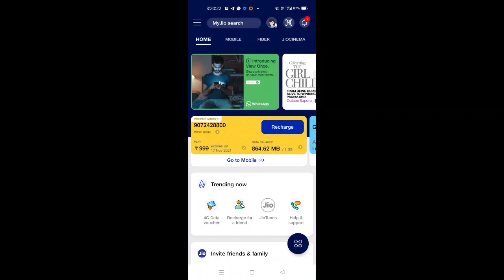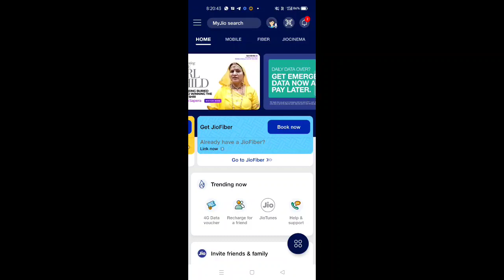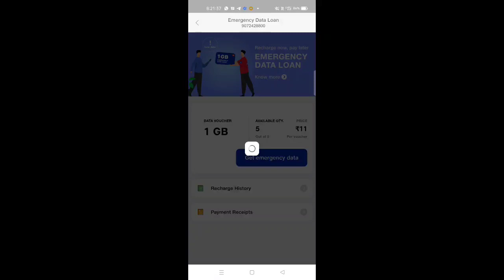FREE MOBILE DATA 😳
FRIENDS 💘

@PHOENIX MODS
@SKBA MODZ
@DEALS COBRA MŌDS
@AR VLOG MALAYALAM
@MSA MALAYALAM
@VIRUSMAN MODS 䂒
@DRK MOD
@RFA MODS
@JZ MODS
@KPR MODS
@SMOKEY MODS
@MICKEY MODS〽️
@BLACK MODS
@PBA BLACK PANDER

©NOTE : All contect used is copyright to ARTWEBTECH. Use or commercial display or editing of the content without proper authorization is not allowed . ©NOTE some images , musics, videos, graphics, are shown in this video may be copyright to respected owners, not mine disclaimer : this channel Doe's not  promote or encourage any illegal activities, all contacts provide by this channel is meant for tutorial purpose only !